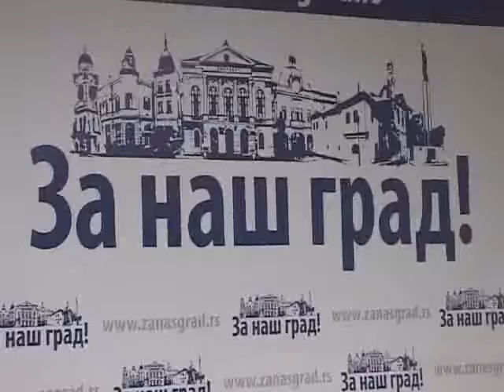POKRET ZA NAŠ GRAD